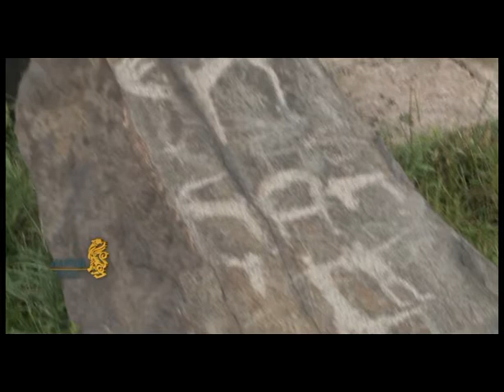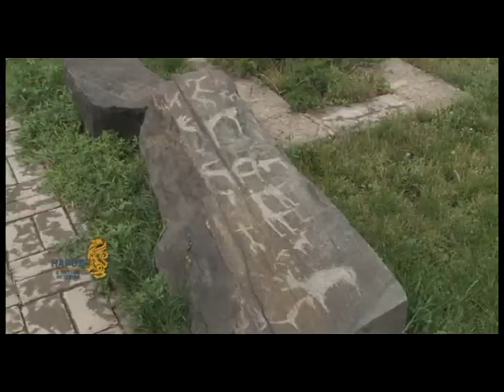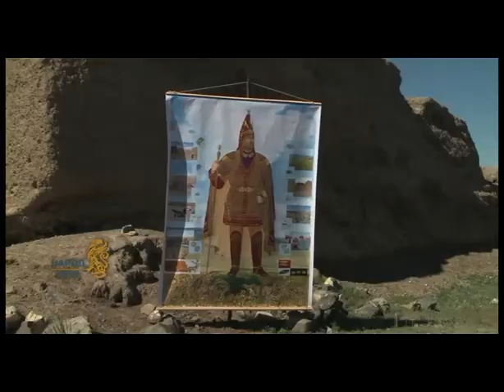Регион.кз Специальные репортажи - Историческое наследие региона (RU)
Регион.кз Специальные репортажи - Историческое наследие региона